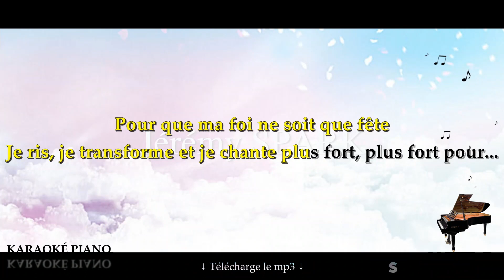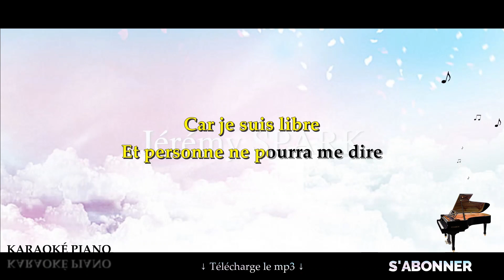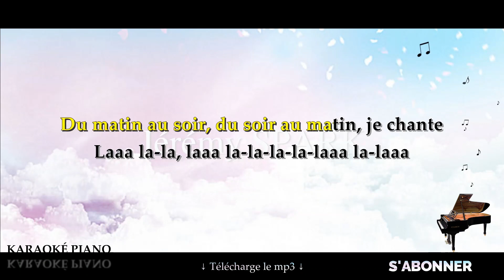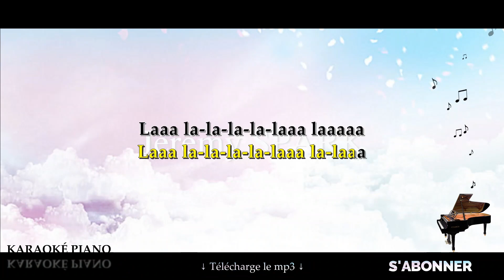🎹 Prière pour chanter - Barbara PRAVI - Karaoké Piano Français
👉  @Jérémy Spark

▬▬▬▬▬▬▬▬  Paroles  ▬▬▬▬▬▬▬▬

Je chante
C'est ainsi que je suis humaine
C'est ainsi que je me sens belle
Et que mon corps trouve sa place dans ce monde

Je chante
Pour que ma joie dévore la peine
Pour que ma foi ne soit que fête
Je ris, je transforme et je chante plus fort, plus fort pour...

Réveiller les anges et la douceur
Habiter les maisons et les cœurs
Réunir toutes les folies, tous les contraires aussi et...

Enrober d'une seule voix tous nos frères
Dans tous les mondes de toutes les terres
Et sourire de cette vie si humble et si légère

Je chante
Oui que veux tu que je te dise ?
Si ça te plait si ça t'épuise
Je m'en excuse mais je n'arrêterai pas

Car je suis libre
Et personne ne pourra me dire
Qu'il faudrait calmer mon délire
C'est une force qu'on ne m'enlèvera pas pour...

Je chante, je chante, je chante
Du matin au soir, du soir au matin, je chante

Réunir toutes les folies, tous les contraires aussi